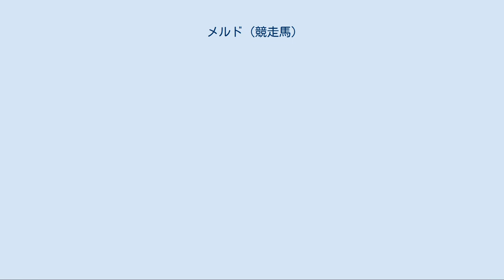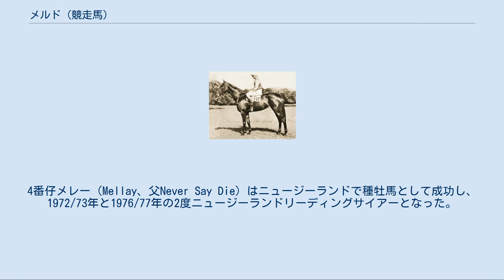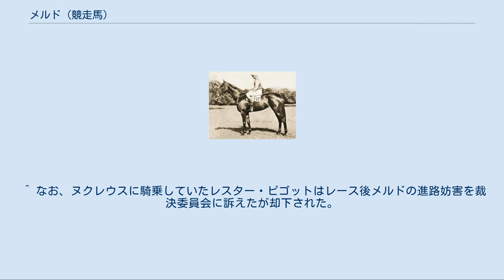メルド (競走馬)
メルド (Meld) は、イギリス産の競走馬、繁殖牝馬。
イギリスクラシック牝馬三冠馬の一頭。
 メルドは1954年9月末に競走馬としてデビューした。
デビュー戦は2着に終わり、2戦目で初勝利を挙げたメルドはこの年のシーズンを終えた。
 翌1955年4月末、メルドは前哨戦に出走することなくイギリスクラシック牝馬三冠第1戦の1000ギニーに出走。
メルドはまだ目立つ活躍をしていなかったにもかかわらずブックメーカーによって本命視され、11:4というオッズが提示された。
レースではスタートで出遅れたもののレース半ばで先頭を進んでいたエバーレディに並びかけ、そのまま同馬とのマッチレースを制し優勝した。
続いて翌5月末にオークスに出走（ブックメーカーが提示したオッズは7:4で本命）。
2着に6馬身の着差をつけて優勝した。
レース後、記念撮影に臨んだメルドの息はまったく乱れていなかったといわれる。
7月半ばに出走したコロネーションステークスで優勝したメルドは8月に入って当時イギリスで流行した咳の発作に苦しめられた。
そのためイギリスクラシック牝馬三冠達成をかけたセントレジャーステークスには療養によるブランクを経て出走することになったが、ブックメーカーによるオッズは11:10と最も高いものであった。
レースでは最後方から徐々に前方へ進出し、直線でヌクレウスとの競り合いを3/4馬身差で制して優勝。
イギリスクラシック牝馬三冠を達成した。
なお三冠達成の数日後、メルドは再び咳の発作を起こし、競走馬を引退した。
この年にジョッキークラブが発表した3歳フリーハンデでは牡馬のアクロポリスを抑え、133ポンドと最も高い評価を得た。
 初期に産んだ4頭は競走馬として成功しなかったが、5番仔のチャーロットタウンがダービーステークスを優勝した。
その後で産んだ2頭は競走馬として目立つ成績を残すことができなかった。
3番仔インタグリオは繁殖牝馬として輸入され、孫に愛知杯、金杯（西）優勝のホワイトアローを出した。
4番仔メレー（Mellay、父Never Say Die）はニュージーランドで種牡馬として成功し、1972/73年と1976/77年の2度ニュージーランドリーディングサイアーとなった。
 ^ 当初は夏にデビューする予定であったが、怪我のためにデビューが遅れた ^ メルドがこのようなローテーションをとった背景には、「ケチなレースに出走させて下品な相手とレースをさせたくない」という馬主の意向があったとされる。
 ^ なお、ヌクレウスに騎乗していたレスター・ピゴットはレース後メルドの進路妨害を裁決委員会に訴えたが却下された。
^ “First-season sire to raise the level at Karaka”. stuff.co.nz. (2013年1月15日). 2014年12月5日閲覧。